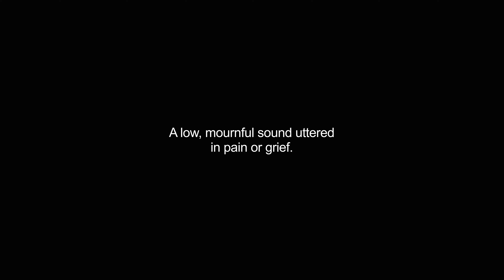groan video Dictionary meaning and pronunciation